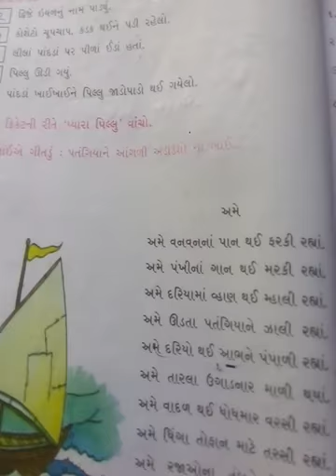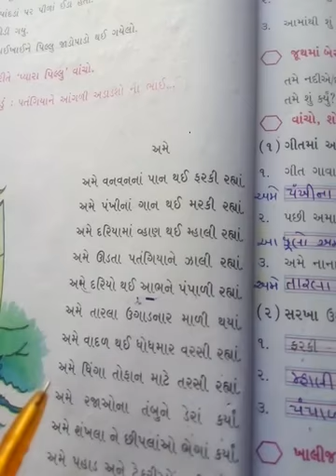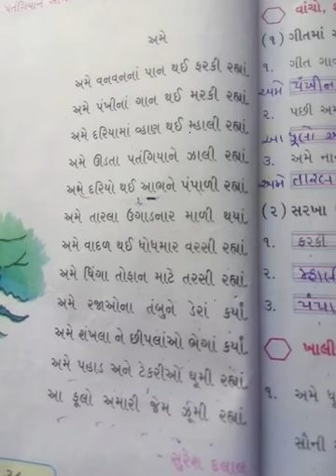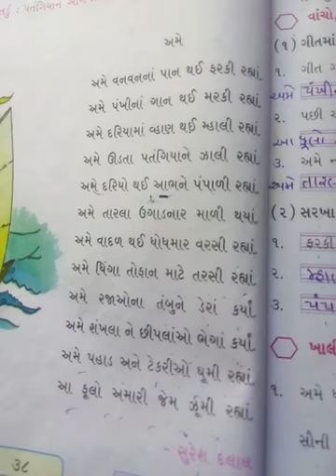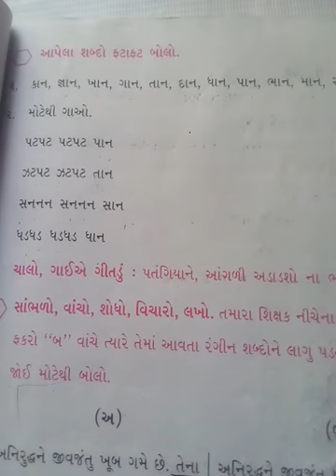કલશોર-3 પાઠ-3 Gujarati kalashor-3(class-5) (chapter-3 hu patangiyu mara pillu nu)lecture-9